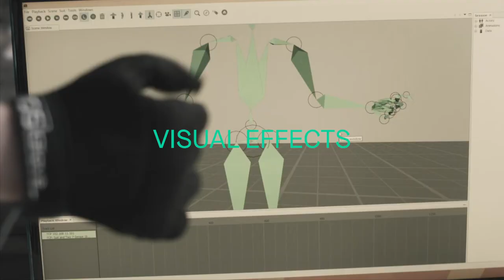Factory Futures | Broadcast & Film Production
The Factory Academy has just launched Factory Futures: Broadcast & Film Production, a new training programme dedicated to helping young people to gain skills and experience in broadcast, digital, and film and TV production.

If you’re a Greater Manchester resident aged 19-24 with an interest in starting a new career, you can register now for this free programme– particularly if you’ve had fewer opportunities to get started in the creative industries and/or you’re from a background that’s currently underrepresented in the sector. No previous experience is required: the programme is open to all.

For more details head to mif.co.uk/factory-futures/